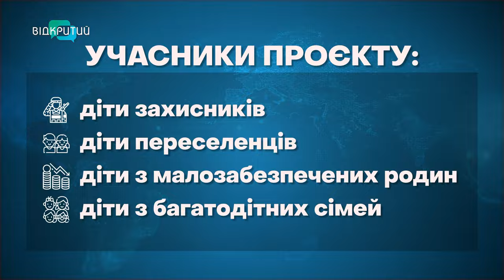Повернулися додому: як українські діти відпочили в Італії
36 школярів повернулися додому з Італії. Це - діти захисників, переселенців, з малозабезпечених і багатодітних родин. Там вони навчалися, відпочивали, знайомилися з архітектурою та історією країни. Хто організував відпочинок? Скільки поїздок вже було?  Та коли наступна?